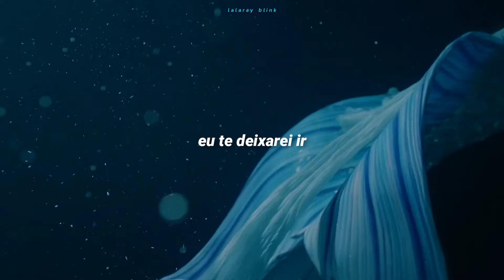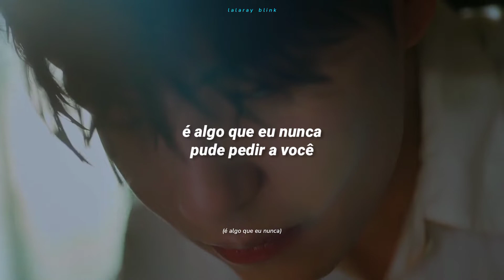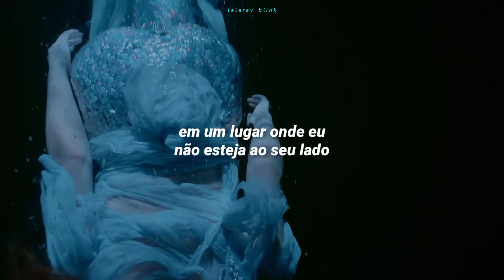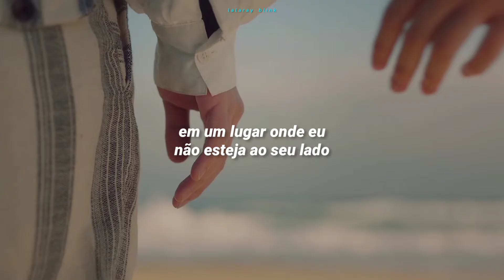WONPIL (원필) - VOICELESS (TRADUÇÃO-LEGENDADO)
Composição: Wonpil / Hong Ji-Sang / Young K